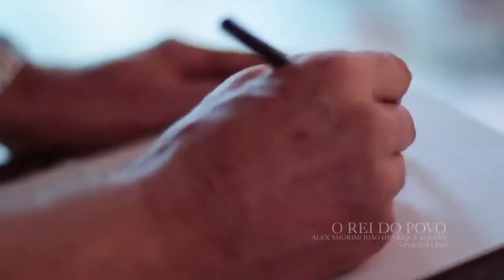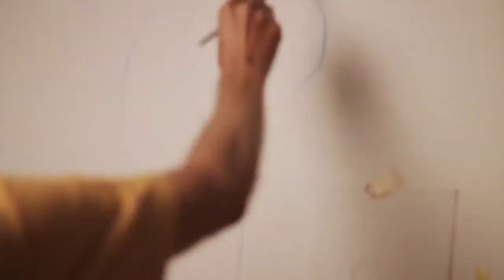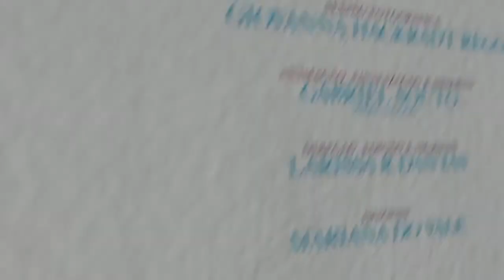Camila Masiso | Patuá | Teaser Doc. Making Of Gravação CD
Abertura do Making Of do álbum Patuá, um documentário feito por Larissa Ribeiro Dantas sobre a gravação do novo trabalho da cantora Camila Masiso, registro que traz os bastidores da criação, ensaio, montagem e gravação do CD cantora, além da produção da capa e um pouco da trajetória de Camila ao longo de sua carreira.

Neste vídeo, você pode assistir ao início do documentário, mostrando como foi a produção da capa do CD pelas mãos do artista plástico Flávio Freitas. Apenas um pedacinho do que vem por aí!

O CD e DVD Patuá serão lançados dia 16 de abril no Teatro Riachuelo, em Natal.